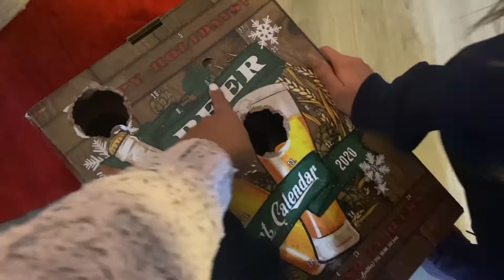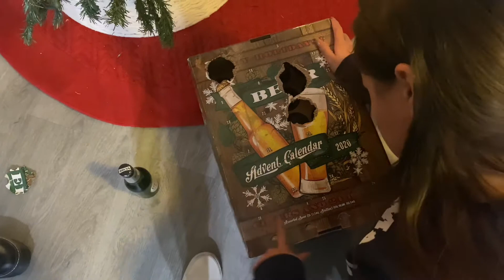Vlogmas Day 5 | Bridal Prep: we pampered ourselves | Engaged Lesbian Couple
We got a facial,. Eyelashes extensions, and a touch up on our micro blading. Just two weeks until we get married isn’t it crazy! We’re so excited and it feels nice to be able to pamper ourselves